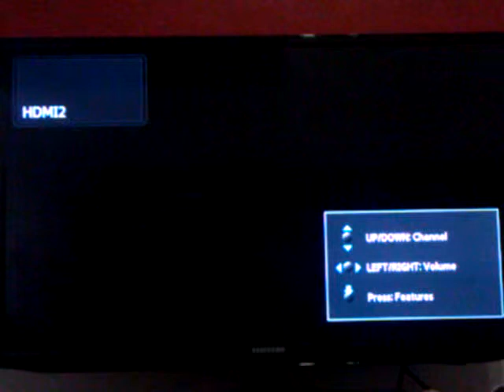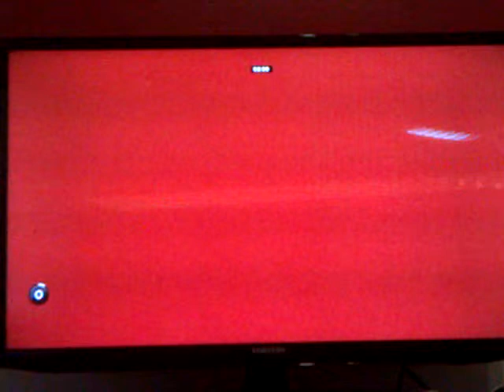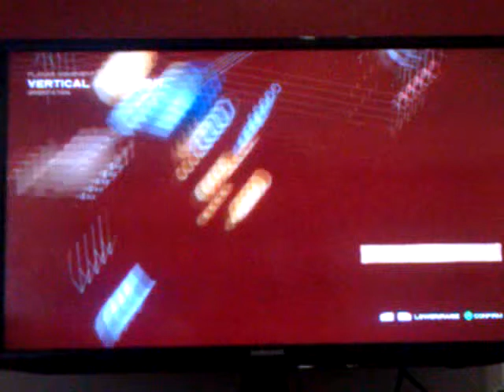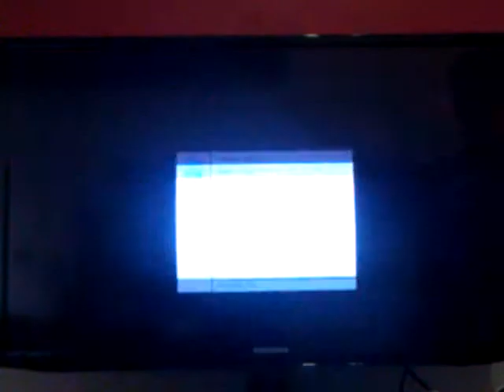Lets play flotilla part 3